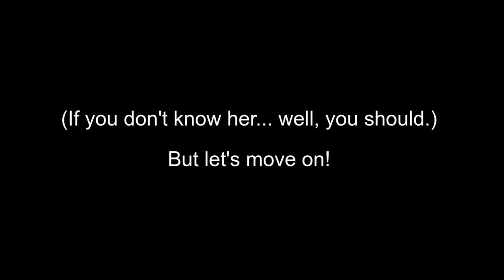7 Great Viola Performances You Should Listen To (from Twoset's Violin vs viola skit)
I have long been wishing that Twoset Violin would some day make a serious viola video (hush, let me have my dreams!) Now, recorder gang’s example made me realize that it might be better not to wait for the impossible but do something myself. Unfortunately, I’m far from good enough with viola to make a video like that on my own. So I took a different approach.

(I've never edited videos before and putting this together was a lot more work than I thought, so please be gentle… I'm no Editor-san!)